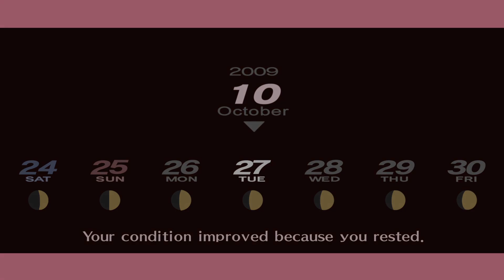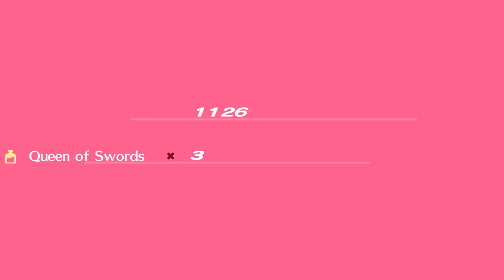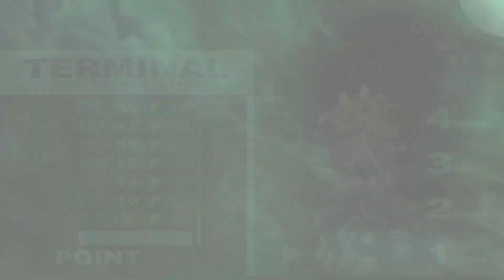Persona 3 Portable [F] (25) - Our Last Expedition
Except its not.  I'm thinking of leaving everyone low level so I can faceoff against the last boss with a level 30 team.  Imagine getting bested by that.